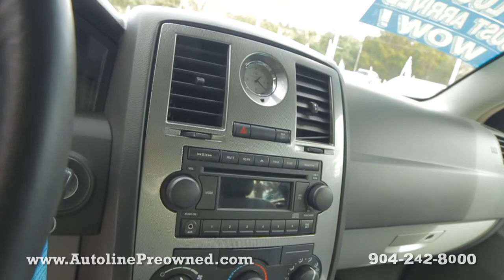2006 Chrysler 300 Touring at Autoline Preowned For Sale Used Test Drive Review Jacksonville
for more info on this 2006 Chrysler 300 Touring from Autoline Preowned!

Enjoy a full view inside and out on each of our hand picked vehicles in inventory at our Atlantic Beach, FL location. This is the closest you can get to a test drive without having to grab the wheel. So feel free to check out more videos here on our YouTube channel or visit our to see more images of this vehicle and many others.